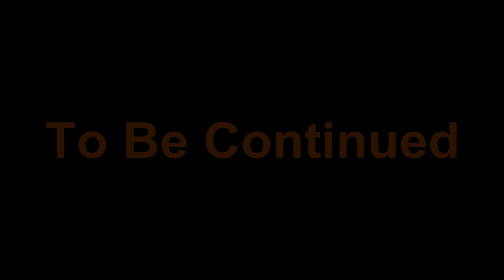Town Of Passion Gameplay #9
Town Of Passion Gameplay